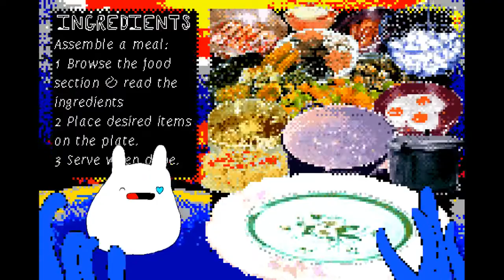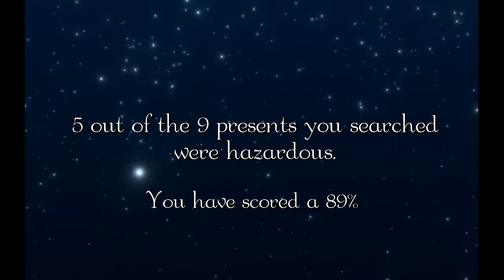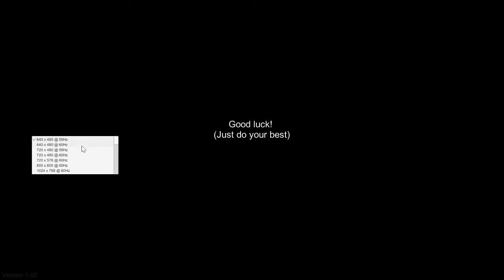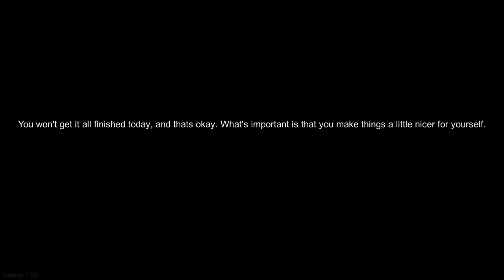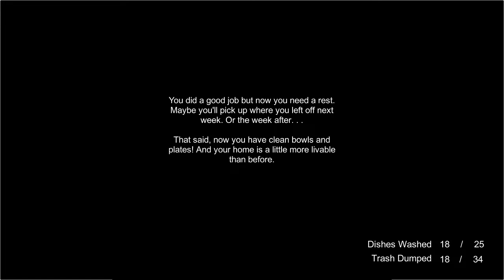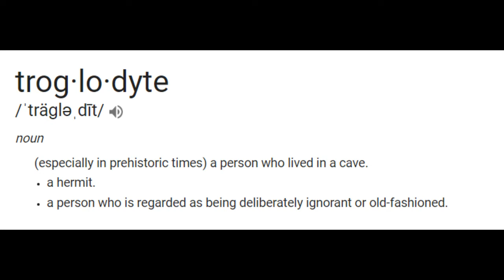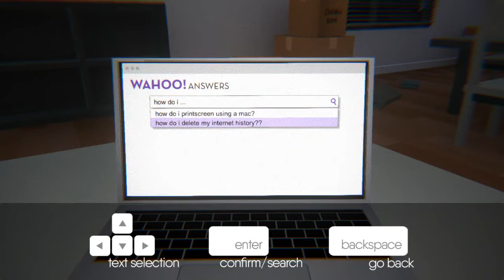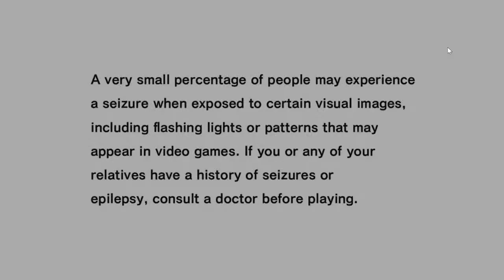Shane and Cody's Christmas Stream Extravaganza - Litmas bois